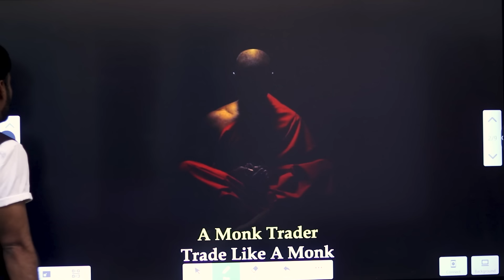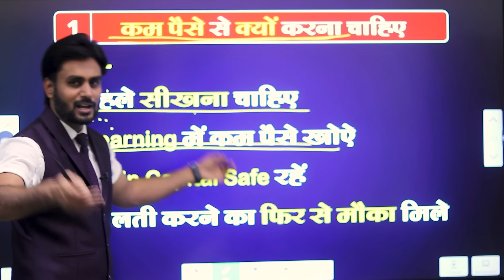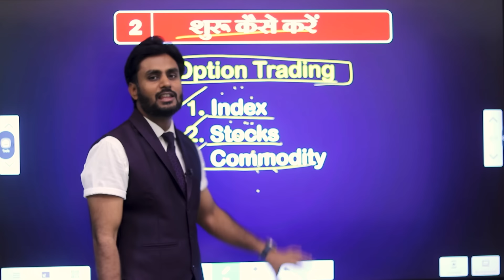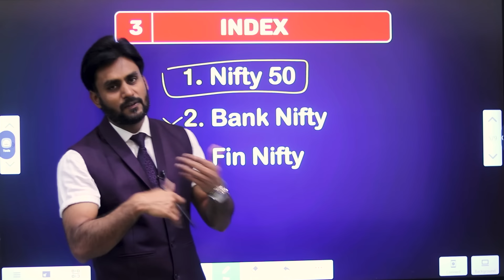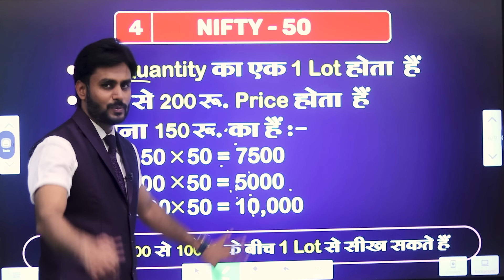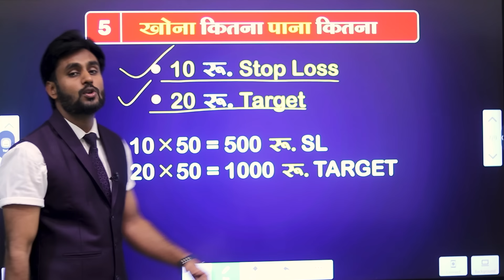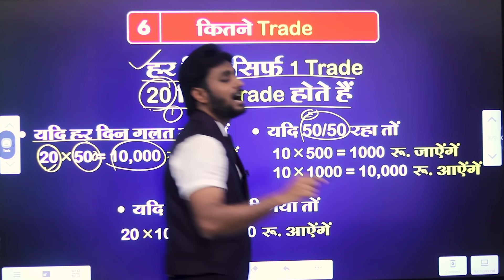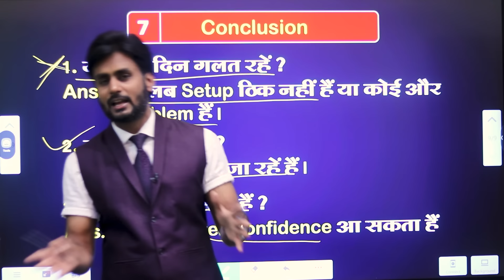कम पैसे में TRADING कैसे करें || share market free course class 91 by Mahendra Dogney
In this video Mahendra dogney talks about How to trade with less money

Visit Website
Mahendradogney.com